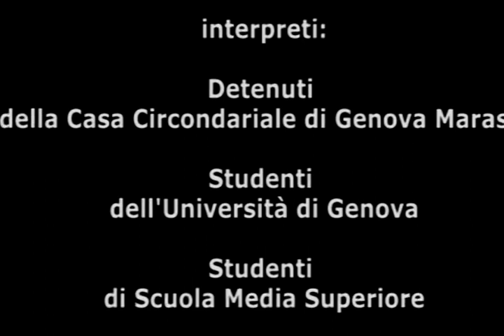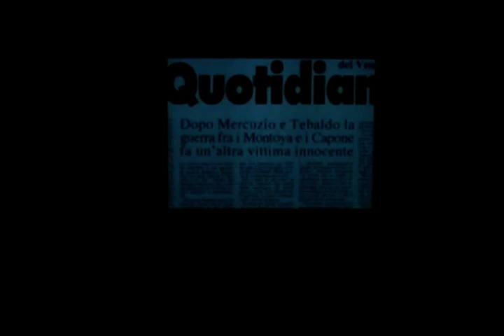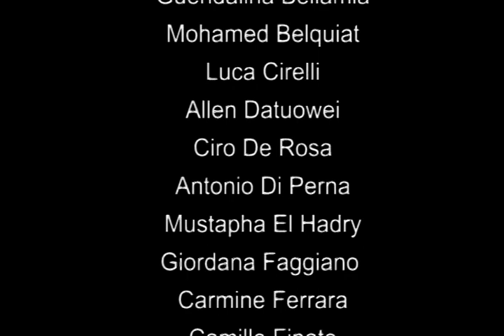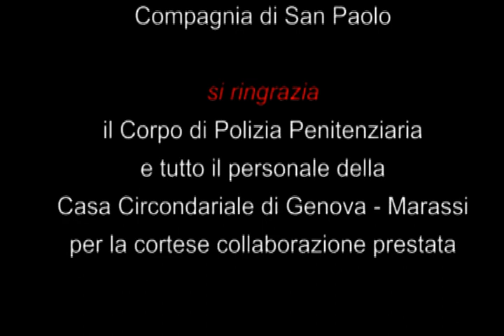Romeo e Giulietta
Tratto dalla celebre tragedia di Shakespeare e liberamente interpretato, il sesto spettacolo dell'Associazione Teatro Necessario Genova con la Compagnia Scatenati